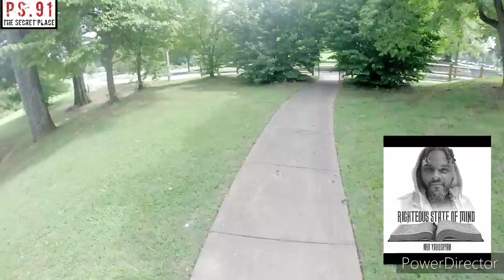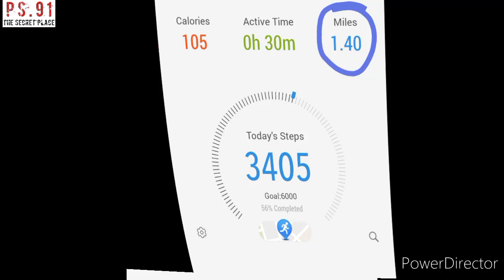We Have The Help!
2 Corinthians 2:14

But thanks be to God, who always leads us in triumph in Christ, and through us spreads and makes evident everywhere the sweet fragrance of the knowledge of Him.